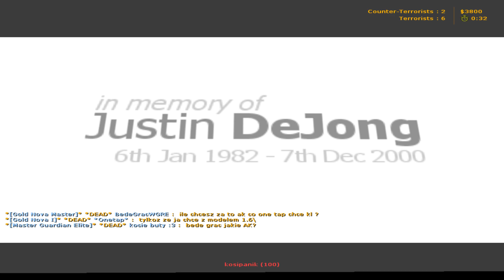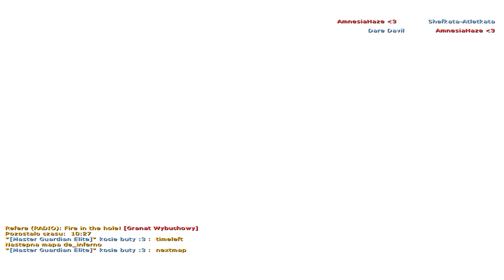↗️CS 1.6↖️Legenda Nie Umiera Nigdy ↘️#7↙️: Zmuszam się do gry ↪️4MAPS Pijemy-Rozrabiamy.pl↩️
Brak chęci do serwera, lecz konieczność wyrobienia GT daje negatywne efekty w postaci słabej gry...

Aczkolwiek zdradzam swe plany na serię fabularną

Witam w kolejnym odcinku z Counter Strike 1.6
Odcineczek był nagrywany na serwerze 4MAPS pijemy-rozrabiamy.pl
Jest to GOMod ze skinami, skrzynkami, kluczami oraz misjami.
Serwer ma znakomite rotacje oraz wielu stałych graczy. A również ciągle dochodzą nowe osoby !!

Obecnie 4MAPS posiada cztery podstawowe mapy:
- Mirrage,
- Dust 2,
- Nuke,
- Inferno.
A również ich odświeżone wersje w postaci map CS:GO.

Warto wpaść na serwer i pograć sobie w miłym gronie :D

Jeżeli jesteś chętny zagrać na serwerze, na dole masz IP:

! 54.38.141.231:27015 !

Serdecznie zapraszam!!!

Chcesz poznać fajnych ludzi?
wpadaj na discord!!